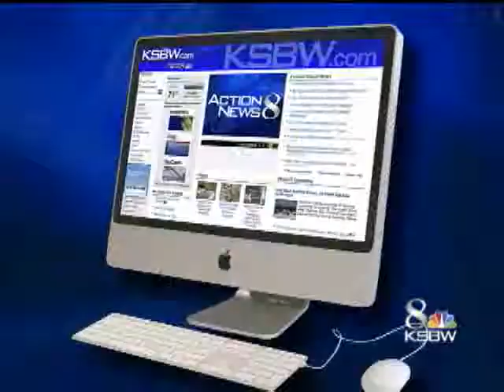Health Officials Say Not To Forget About H1N1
While the number of H1N1 cases appears to be dropping off, the California Department of Public Health announced that it is launching a new campaign urging all Californian's to get vaccinated.